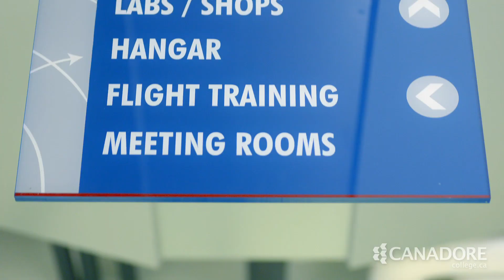Apply Now - Fall 2020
Canadore College is a leader in aviation training. Prepare for a unique experience you won't find anywhere else. Out 90,000 sq. ft. Aviation Campus is home to top-of-the-line, industry-standard training tools, aircraft, and dedicated faculty and staff. The skills and training Canadore students receive set them up for stellar careers in the aviation industry across Canada and around the world.